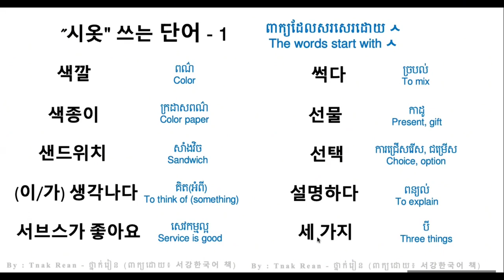'시옷' 쓰는 단어 1 - រៀនពាក្យសរសេរដោយ ㅅ | By Tnak Rean reankhmer